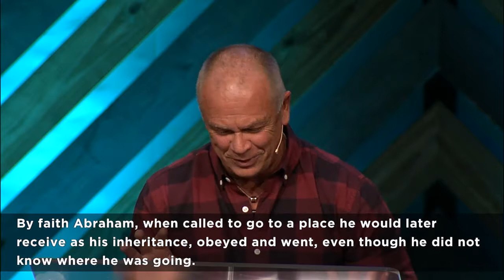The Journey - Week one